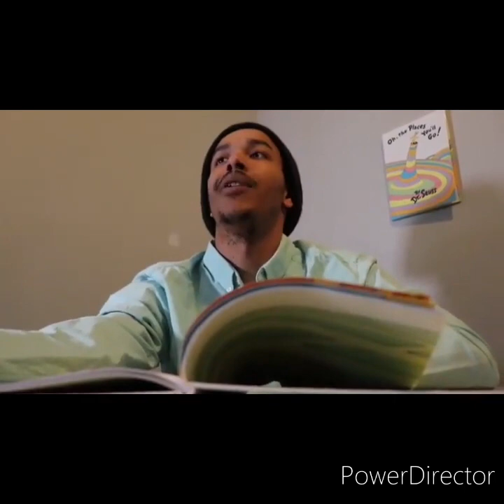Lou Ratchet FUNNY hood comedy Compilation pt 7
I F YOU LAUGHED COMMETN HA